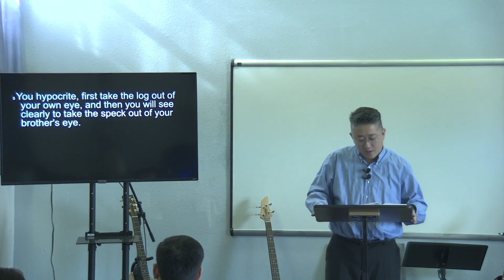20230129 CMC message only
Title: Judge Not